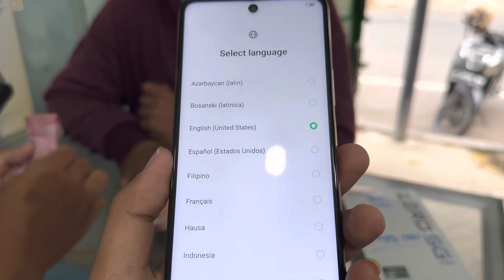Infinix zero 5g bagus spek dewa murah